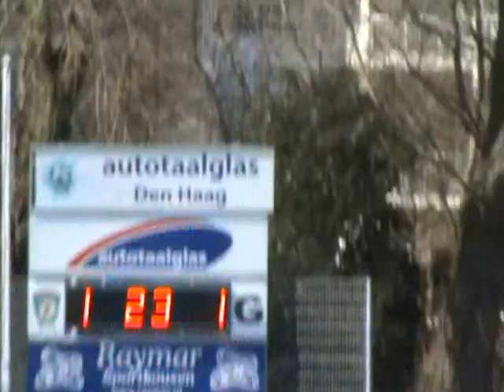Naaldwijk_restant_2013_2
Het TV kanaal van HSV DUNO